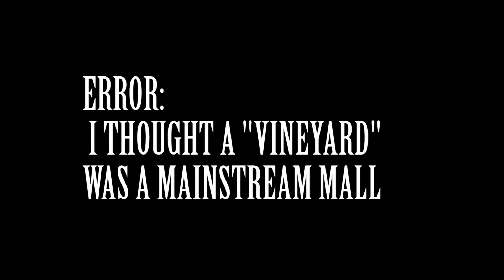Get Your FAQs Right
In This Episode, I talk about frequently asked questions, Then later I Give you a Scenario involving an annual company talent show, and Events In History That Actually Happened.